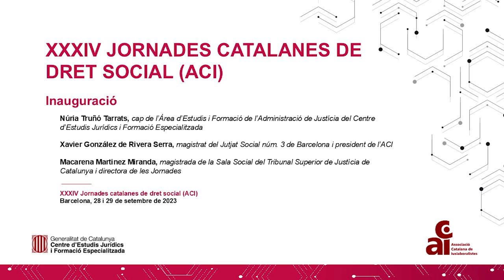XXXIV Jornades Catalanes de Dret Social (ACI) - Inauguració